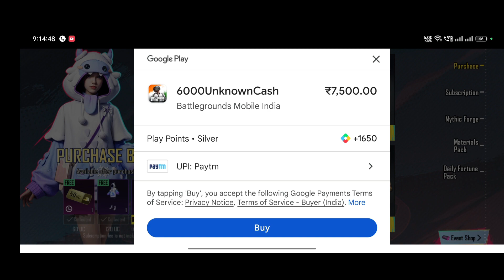m416 glacier create opening - only 3200 uc M4 glacier create opening